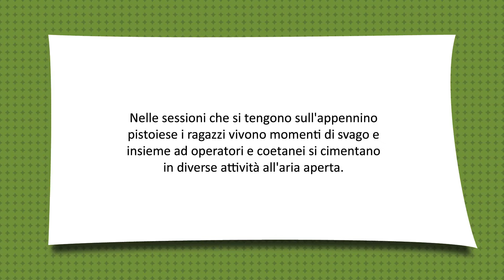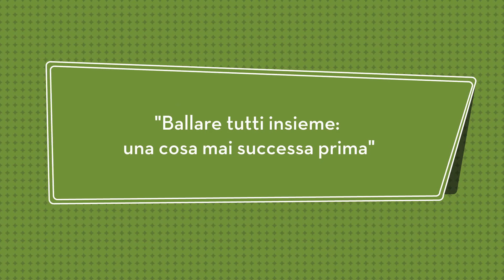13 DYNAMO CAMP